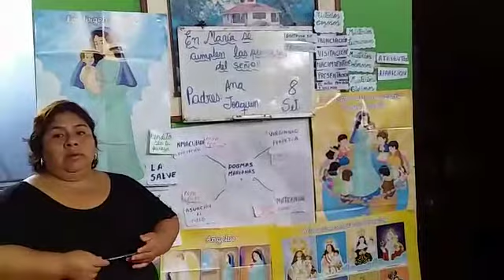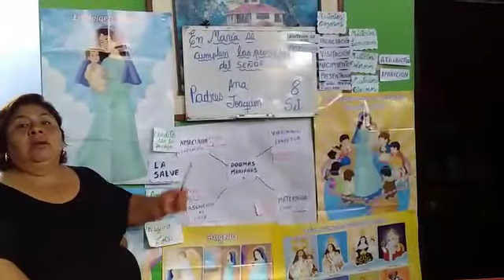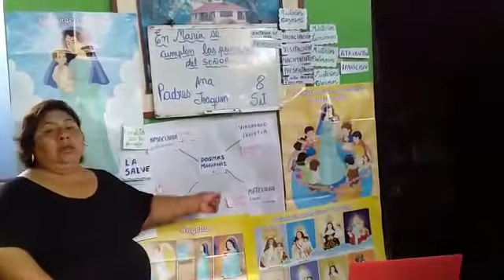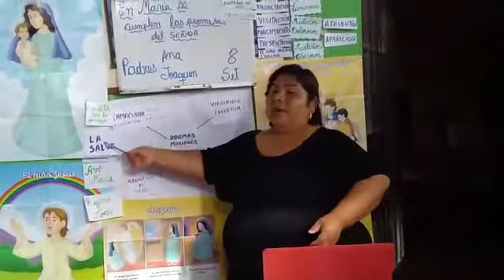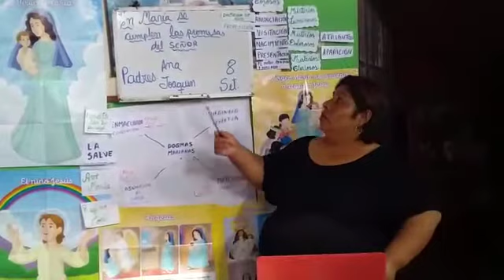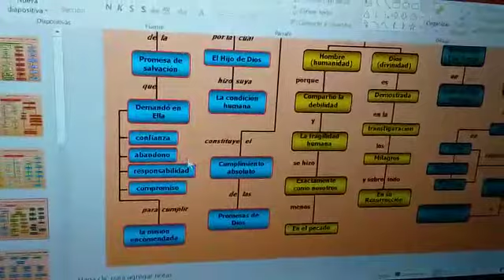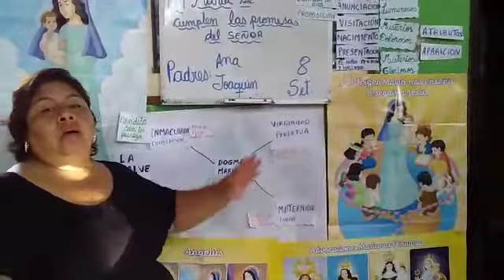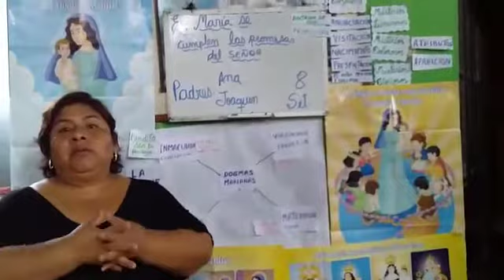LEONCIO PRADO : RELIGION 4° Y 5° 06/05/2020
MISS YESSENIA - 4TO Y 5TO DE SECUNDARIA